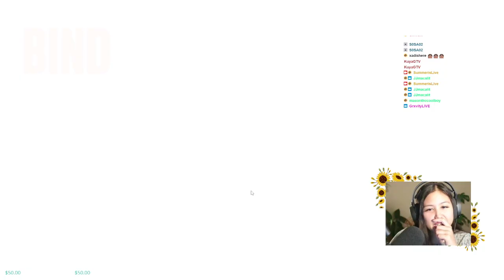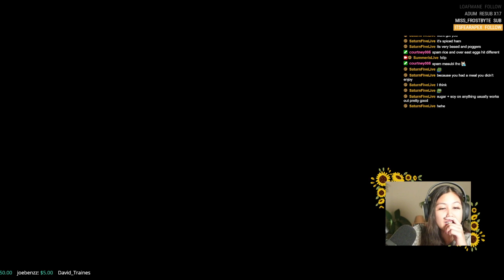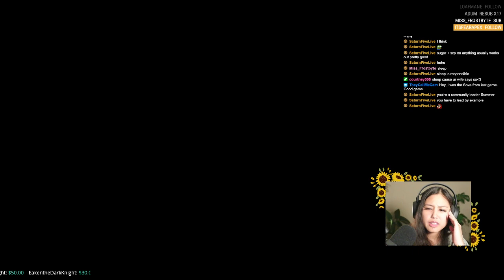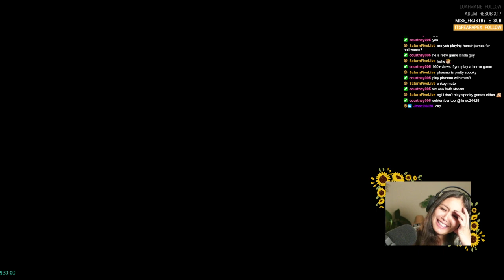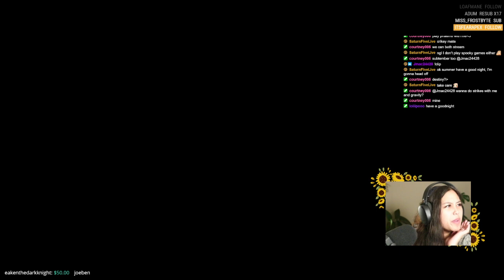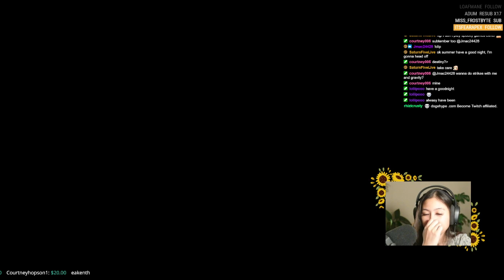Boba is life!